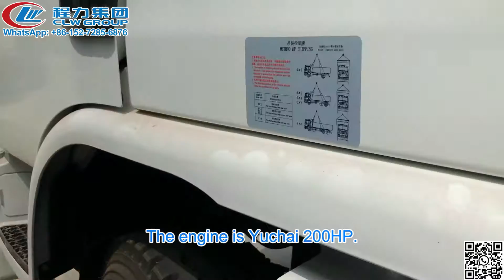SHACMAN 15000L Oil Tanker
The 15000L oil tanker uses the SHACMAN L3000 chassis. It adopts a 4500mm wheelbase chassis and front disc brake. The engine is Yuchai 200HP and FAST 8-speed gearbox. The front and rear axles are 4.8T/10T. The oil tanker has a total volume of 15000L and is divided into 5 compartments, each with 3000L. CLW brand oil tanker has earned a good reputation and trust from clients home and abroad. The 5 departments are using different 5pcs API coupling. The manhole covers are EURO standard manhole cover.